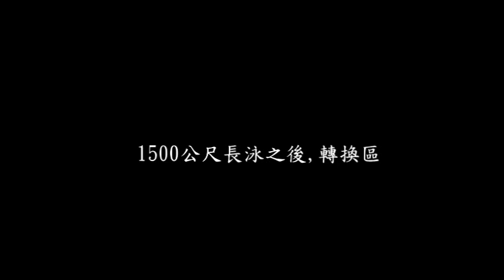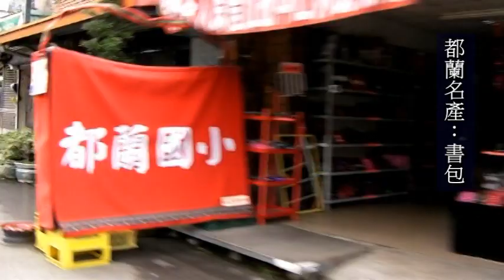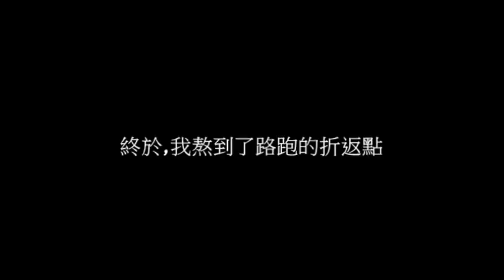紀錄片 2012/4/29 活水湖鐵人三項 小曾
這是小曾2012/4/29挑戰活水湖三鐵的紀錄片，一個快樂與真實的故事，我帶著隨身相機與賽, 以第一人稱角度描述挑戰過程的種種，希望同行的您，增添回憶，未及同行的您，採取行動，妥善維護身體啦 下次見！